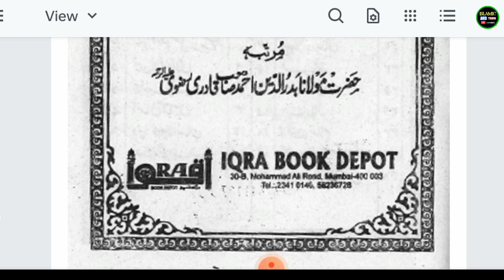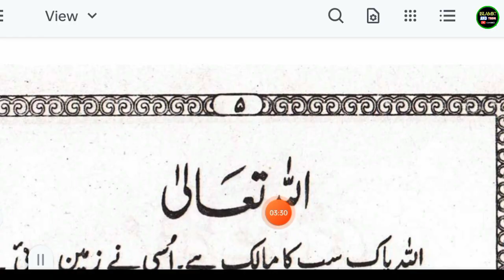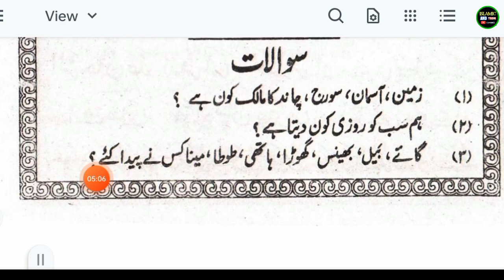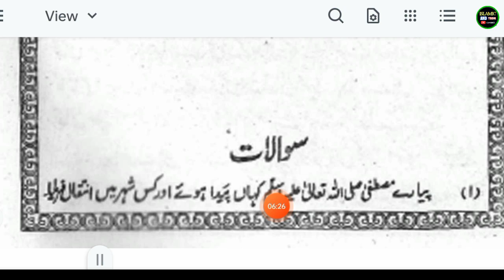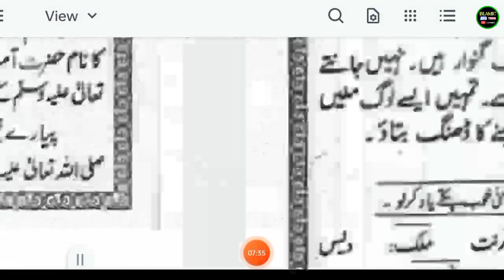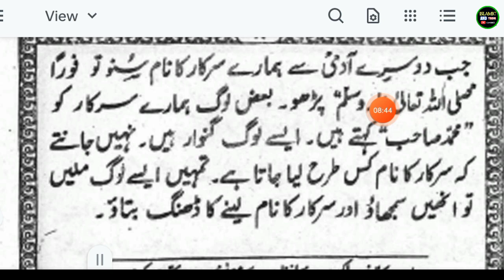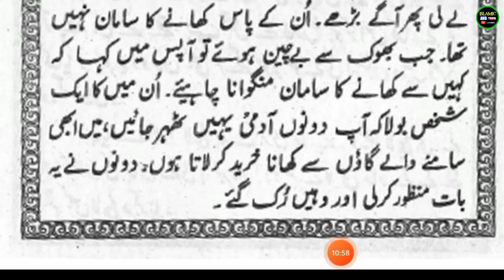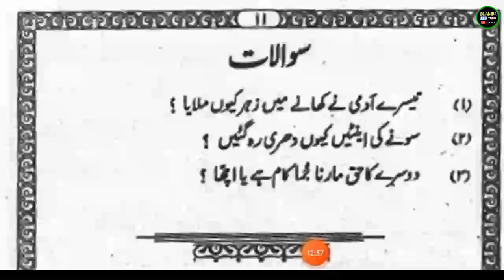Urdu Ke Sawal Jawab Part 1 l Urdu Padhna Sikhe उर्दू पढ़ना सीखे Learn‌ to read urdu in Hindi